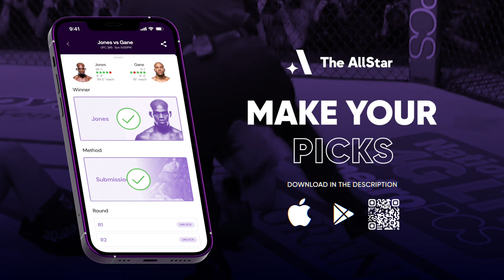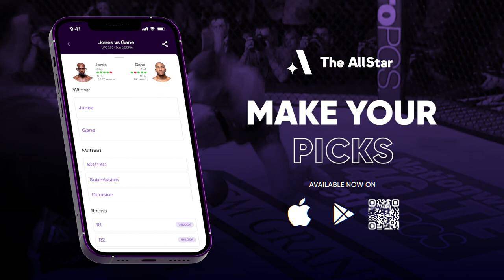Sam Hughes on Jaqueline Amorim fight at UFC 287, sparring Emily Ducote & focus on wrestling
UFC strawweight Sam Hughes joins The AllStar's John Hyon Ko ahead of her fight at UFC 287 against Jaqueline Amorim.